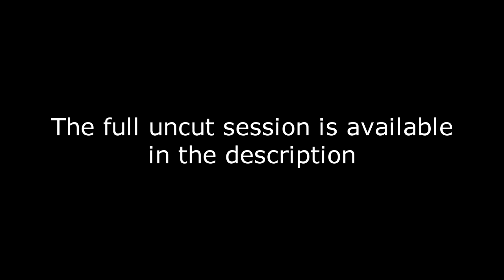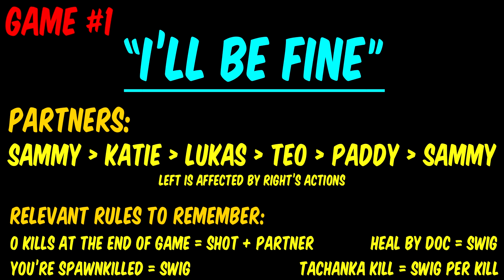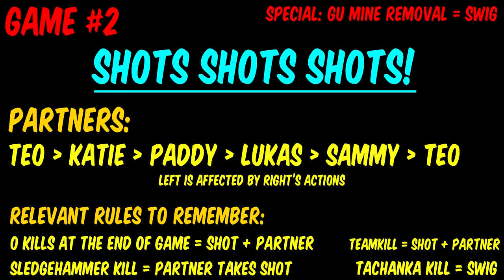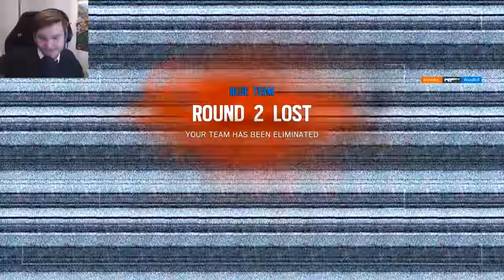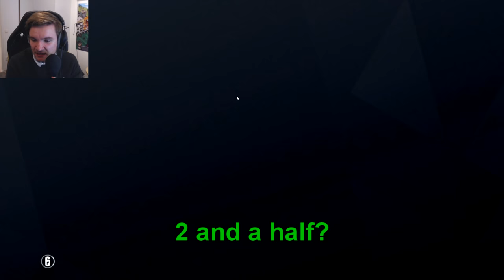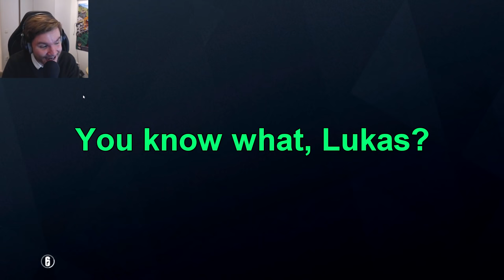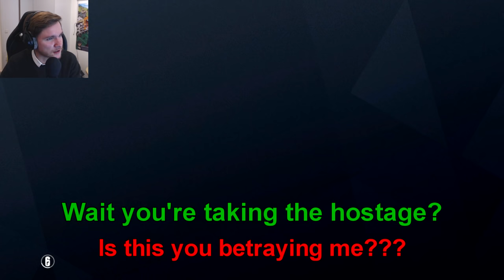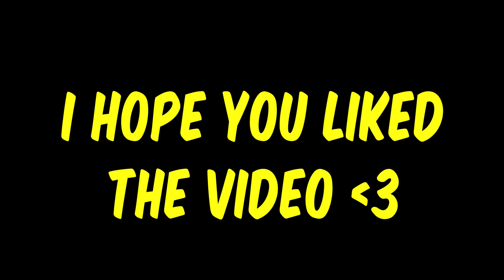1 Sledge = 1 Shot! - Rainbow Six Siege Drinking Game Part 1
We all sat down and played a drinking game in Rainbow Six Siege! I really hope you enjoy this.

Round 1 partners: Sammy - Katie - Lukas - Teo - Paddy - Sammy
Round 2 partners: Teo - Katie - Paddy - Lukas - Sammy - Teo
Round 3 partners: Paddy - Katie - Lukas - Sammy - Teo - Paddy

Editor: Teo